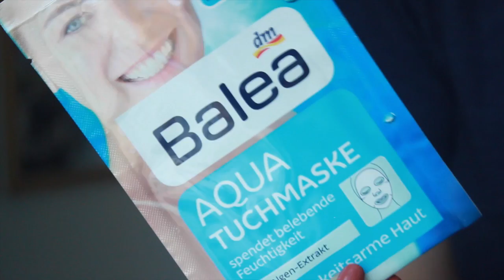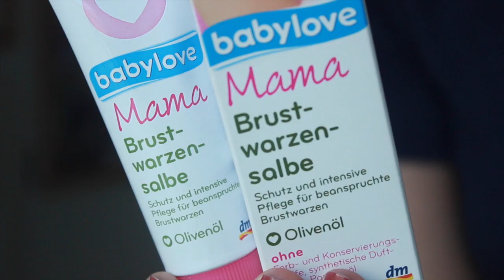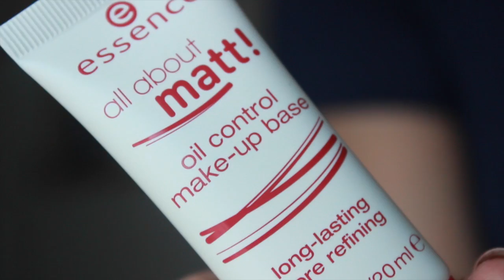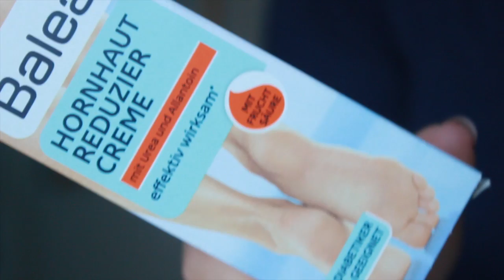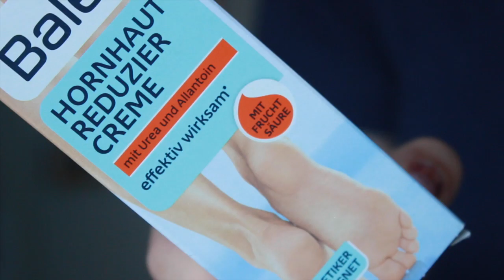DM HAUL CHALLENGE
Heute mache ich mit bei der DM Haul Challenge - Ich wurde getagged von der lieben Reni!
Danke nochmal dafür! ♥

FRAGEN
1. Produkt unter 2€
2. Sommer Must-Have
3. untypisches 2-in-1 Produkt
4. Out of your Comfort Zone
5. Sollen Männer auch benutzen
6. für den anderen / beste Freundin  etc ...

ERWÄHNTE PRODUKTE
Balea Trend It UP Volumen Powder
Balea Aqua Tuchmaske mit Alegenextrakt
Babylove Mama Brustwarzensalbe
Essence All about matt! Oil control Makeup Base
Balea Hornhaut Reduziercreme mit Urea
CD Frissche Deo Granatapfel

I C H  | |   T R A G E :

GESICHT:
MAC Strobe Cream, Effekt Cream 30 ml
MAC Face & Body Foundation N3
Manhattan Wake me up Concealer
Collection Lasting Perfection Concealer, Fair
MAC Fix +
AUGEN:
Augenbrauen - MAC Omega
Sleek Highlight & Contour Kit - Highlighter als Lidschatten
MAC Chromographic Pencil NC15/NW20
Eyeliner:
WIMPERN:
Surratt Wimpernzange | bester Kauf meines Lebens!!!
MASCARA:
Catrice Glamour Doll Mascara, Bobbi Brown Lash Glamour Extreme
WANGEN:
MAC Harmony
Tarte Amazonian Clay 12 Hour Blush, Exposed
LIPPEN:
Max Factor Elixir Lippenstift, Brandy Pink
Maybelline Coloursensational Lipgloss, Naked Star

PINSEL / TOOLS:
GESICHT:
Beautyblender, Sigma Tapered Kabuki F86, Real Techniques Expert Face Brush
AUGEN:
MAC 219, MAC 217,  Kiko 213, Estee Lauder Brow Brush 20
Beautyblender, MAC 219

NÄGEL:
Essie All tied up

Deine Jamina! ♥